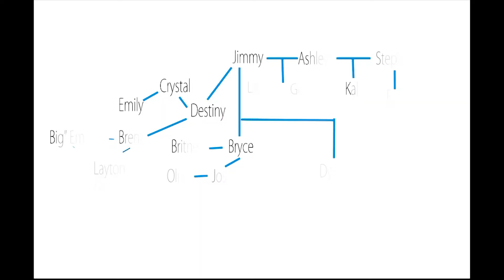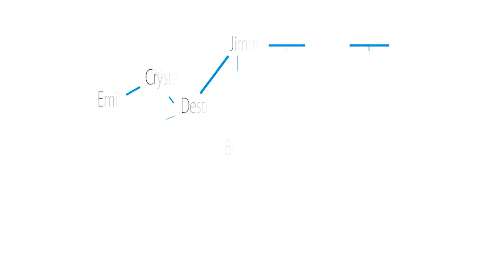2018 Senior Video Bry by JM Productions